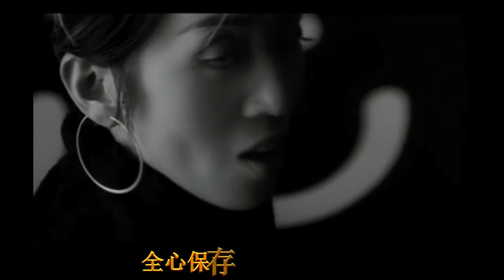【Anita mui】问我MV 梅艳芳